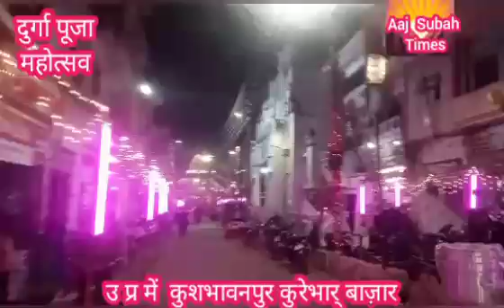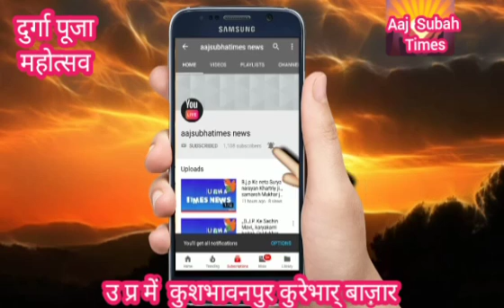आपको सपरिवार महानवमी के पावन पर्व की हार्दिक शुभकामनाएं। माँ सिद्धिदात्री की कृपा हम सभी पर सदैव बनी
आपको सपरिवार महानवमी के पावन पर्व की हार्दिक शुभकामनाएं।
माँ सिद्धिदात्री की कृपा हम सभी पर सदैव बनी रहें 🚩